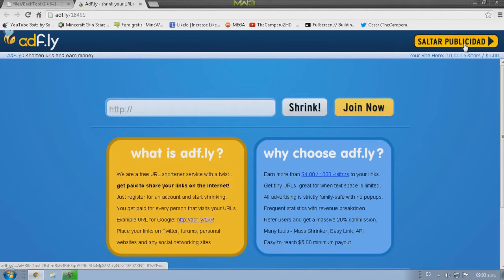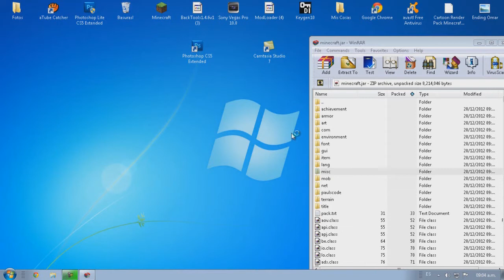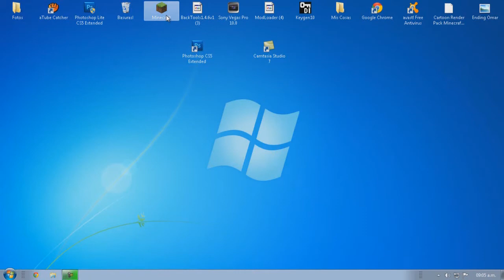Como Instalar Back Tools Mod Minecraft 1.5.1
Como Instalar Back Tools Mod Minecraft  V 1.5.1
Hola Amigos En Este Les Traigo Este Mod Muy Bueno Este Mod Les Agrega Una Animacion Asu Minecraft De Poder Cargar Espadas Picos Arcos achas Enla Es Palda Espero Y Les Sirva Este Mod Para Acer Series Para que Su Minecraft Sevea Suvea Mejor Bueno Espero Y Les Guste Ok bueno No Olviden Seguirme En Twitter Y Facebook Aa No olviden Darle Like al Video Y Comentar  Bueno Links Delas Descargas